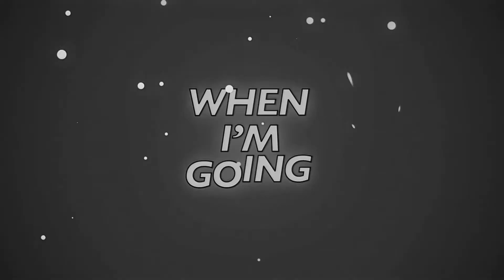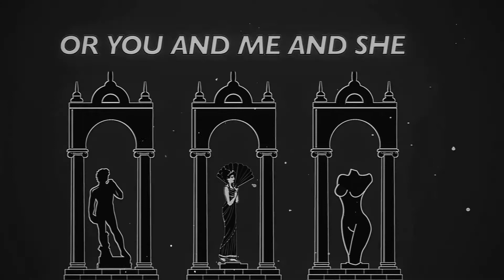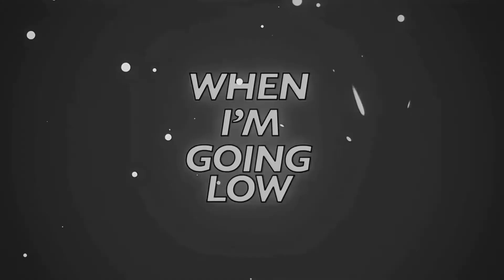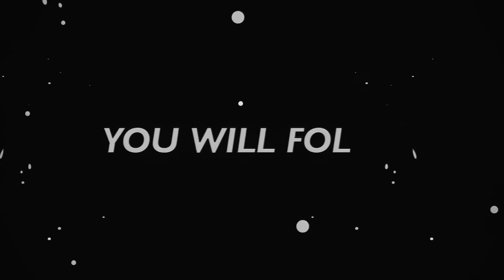Vicetone - Anywhere I Go (Black & White Lyrics)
Vicetone - Anywhere I Go Lyrics